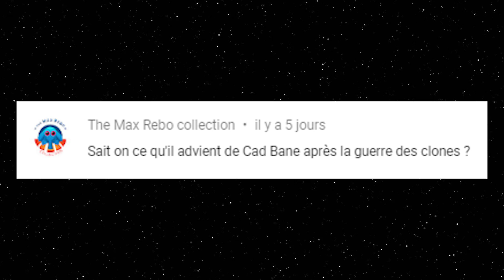LTR #47 - CAD BANE ET LE CHASSEUR DE PRIMES D'ORD MANTELL - La Tribune vous Répond